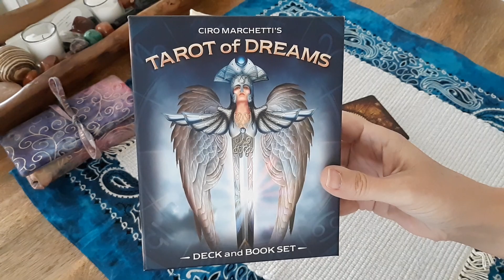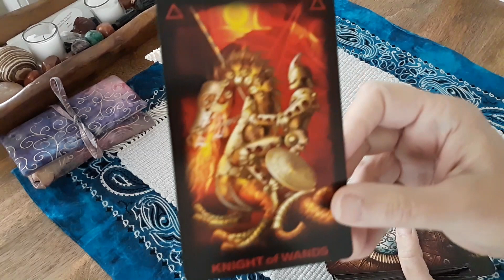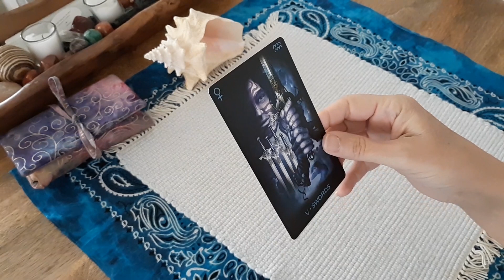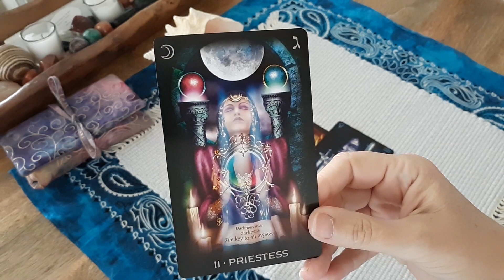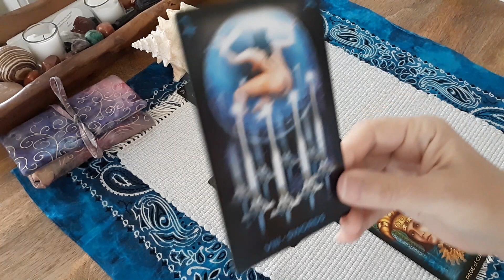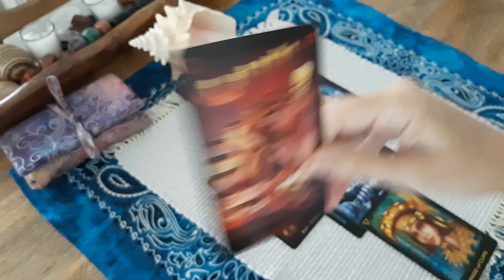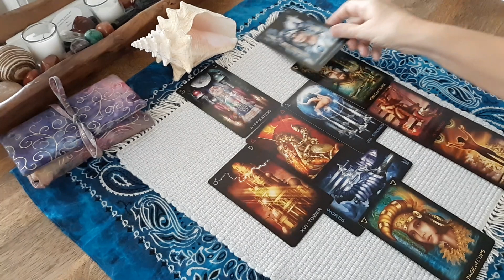The next virus wave